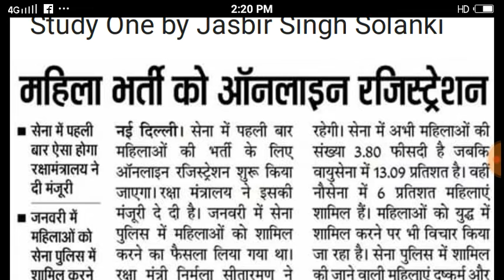New army bharti notice, army bharti vacancy